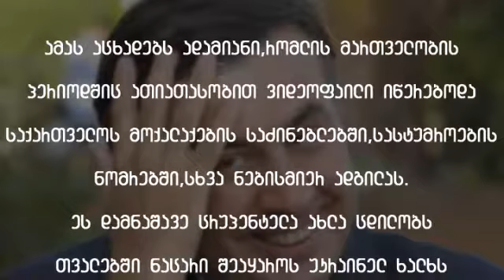სააკაშვილის მორიგი სიცრუე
14 სეტემბერი